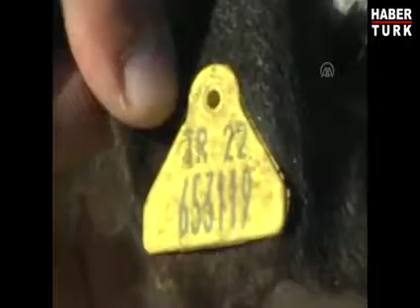Denizde balık yerine koyun yakaladılar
Edirne'nin Enez ilçesinde denize açılan balıkçılar, oltaları atmak için hazırlandıkları sırada denizde yüzen bir koyun görünce şaşırdı